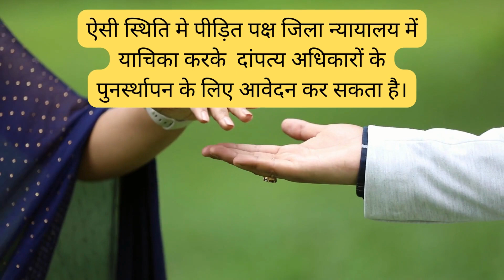हिंदू मैरिज एक्ट सेक्शन 9 क्या है | Restitution of conjugal rights in hindi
Important Keywords:-